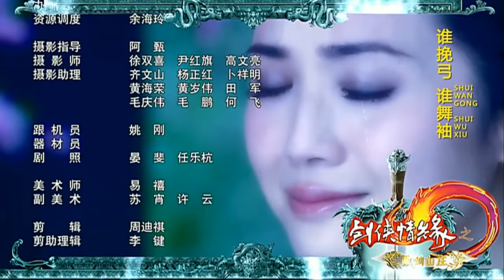《剑侠情缘》5| 电竞高手叶凡穿越游戏世界 化身侠士拯救系统危机 （谢霆锋、蔡卓妍、关智斌）【欢迎订阅China Zone剧乐部】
【剧情简介】
2030年，JS公司代号为JX003的大型网游问世的新闻发布会上，总设计师宣布：JX003系统将以模拟的形式让广大网络爱好者们通过传感器进入虚拟的剑侠世界，逼真地感受游戏人物的喜怒哀乐、爱恨情仇；同时包括触觉，视觉，嗅觉的所有感受。虚拟世界中黑客赵小赵以病毒屏蔽了所有担当游戏人物玩家的现实人记忆和退出通道，自已藏于虚拟空间。经过虚拟大唐世界中的种种曲折艰辛，叶凡、赵小赵、宁馨、叶姝四位在现实中正直的网络高手走到了一起。他们发现有一股强大的势力在同他们争夺“九天玄玉”，经过斗智斗勇“九天玄玉”终被安全保护在了叶凡、赵小赵、杜宇手中。